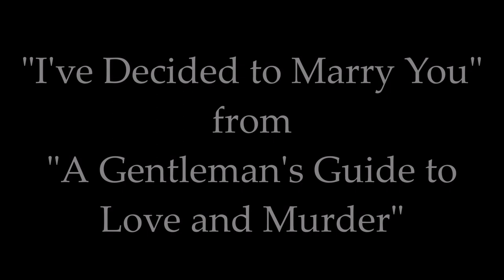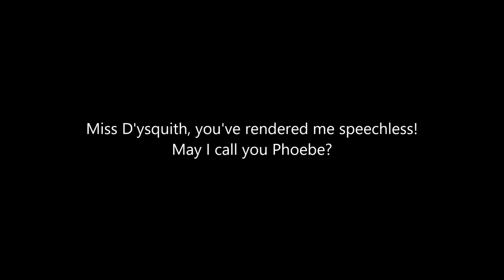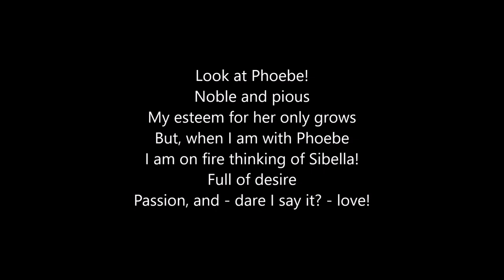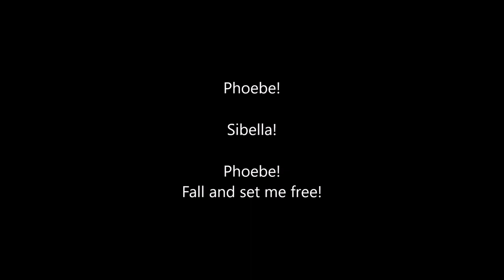A Gentleman's Guide to Love and Murder - I've Decided to Marry You - Sing With Me: You Sing Monty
Vocals for Phoebe and Sibella performed by Kristen Ryan

This video is not able to be monetized, so if you like it, please consider supporting my channel!

Instrumental track from @MusicalTheatreKaraoke

I do not own A Gentleman's Guide to Love and Murder.